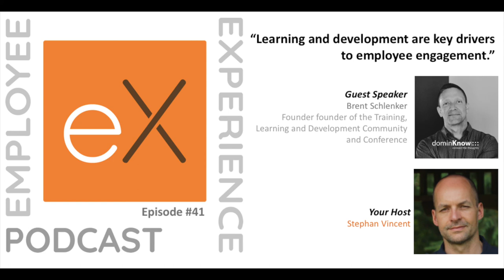Ep 41 Brent Schlenker - Training, Learning and Development Community and Conference.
"Learning opportunities are among the largest drivers of employee engagement and strong workplace culture – they are part of the entire employee value proposition, not merely a way to build skills". – Deloitte.

Engaging employees on a continuous basis and creating a culture of empowerment, trust, and collaboration are critical drivers to retain talent and thrive as a business. Companies’ learning cultures must comply with this mindset and focus on both what training is needed from a business AND employee perspective. HR, EX and L&D teams need to work together to consider the ‘experience’ they can offer, embracing digital technologies as a key enabler of cultural change.

Today’s guest is Brent Schlenker, founder of the Training, Learning and Development Community and Conference and the TLDCast Podcast.

Today with Brent we will talk about:
- What’s the disconnect between programs that Learning and Development teams create and which programs employees want to actually learn.
- What are the skills employees must learn to prepare for the future of work.
- What are the L&D trends that are disrupting the workplace.
- What place technology place in the delivery and consumption of L&D programs.
- How to measure the ROI on learning and development.